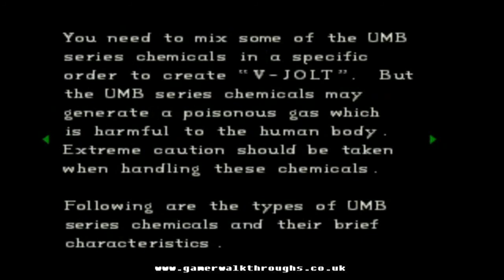Resident evil (PS1) walkthrough - Dormitory 203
First time playing through; Standard difficulty; Jill valentine.

We get the key to dorm 203. And theres er; fuck all here except the bookshelf.